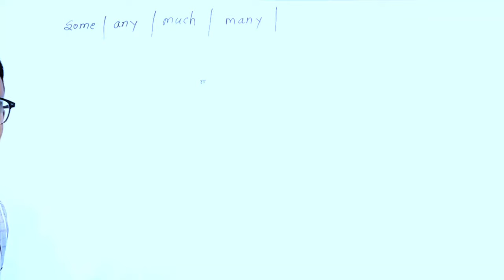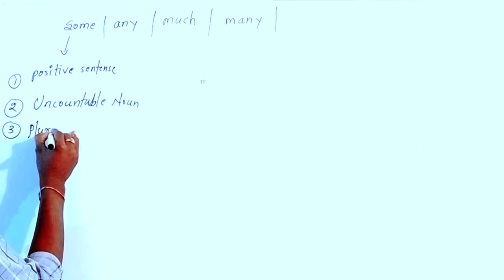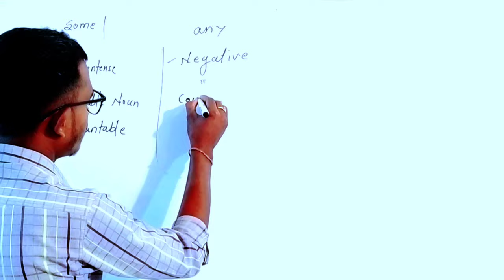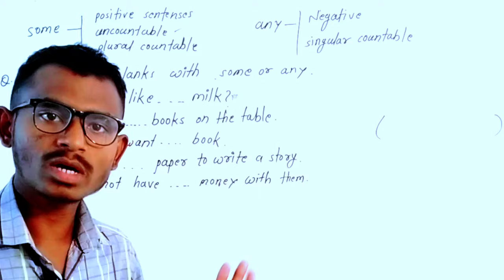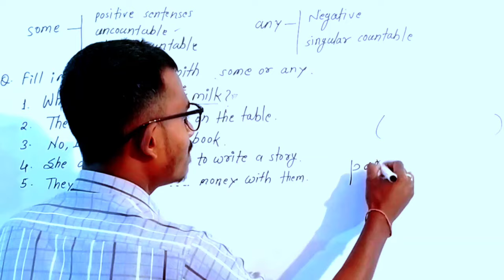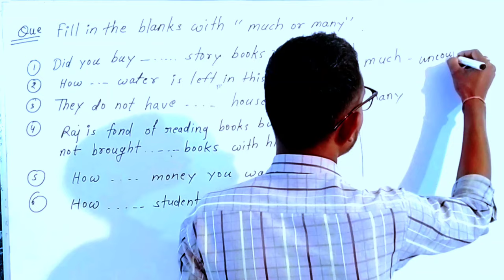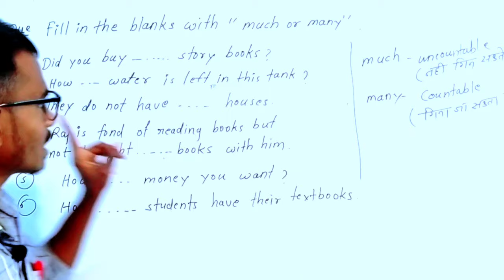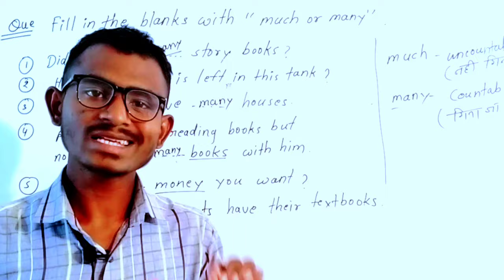some any many much को use करने का जहर ट्रिक | use of some and any , much and many in english grammar